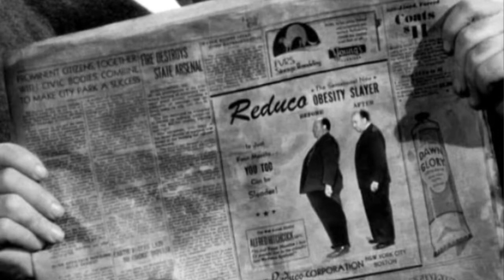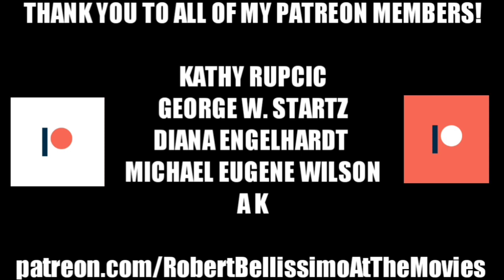ALFRED HITCHCOCK Movies That You Need To Know - LIFEBOAT (Movie Review)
In this episode, which is a part of my series, ALFRED HITCHCOCK Movies That You Need To Know, we review LIFEBOAT, which was Directed by Alfred Hitchcock, written by John Steinbeck and Jo Swerling and starred Tallulah Bankhead, John Hodiak, William Bendix, Walter Slezak, Hume Cronyn and Canada Lee!

My guest was Joel Gunz, who is known around the world as The Alfred Hitchcock Geek! He is the co-host of the annual Hitchcock conference, HITCHCON!